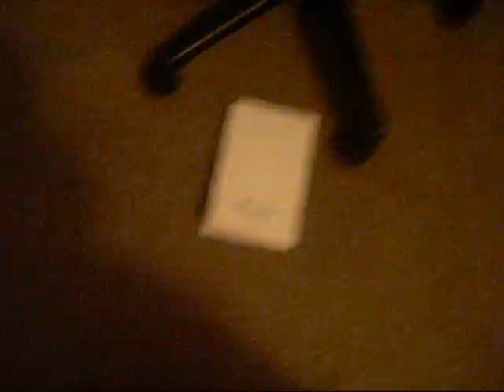we got soul.